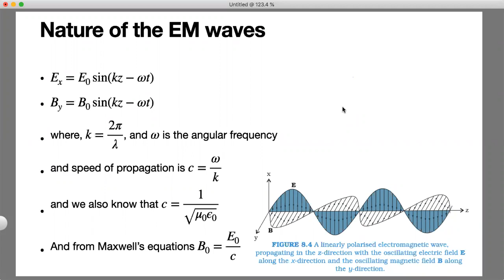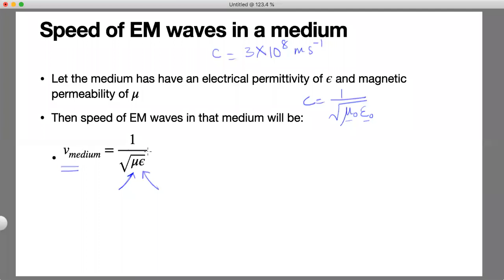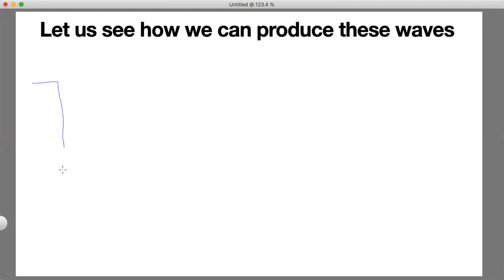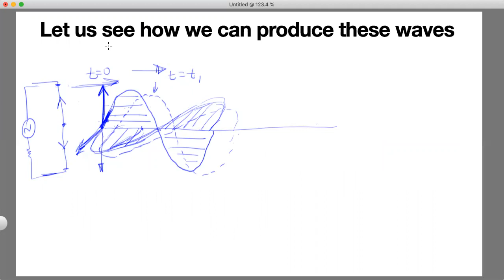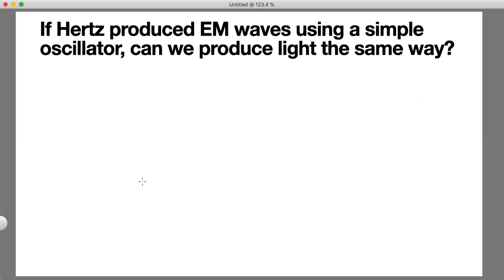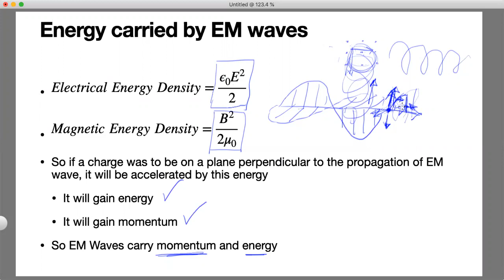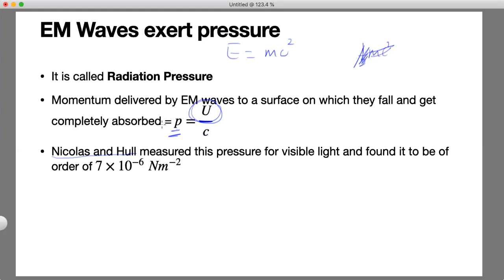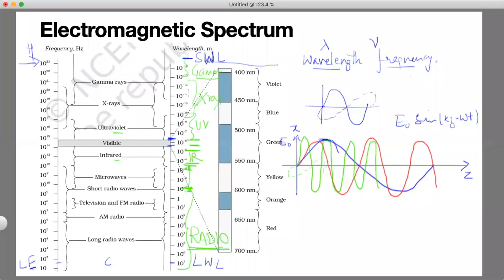XII-Physics-Electromagnetic waves-Part02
We discuss the properties of electromagnetic waves and an introduction to spectrum